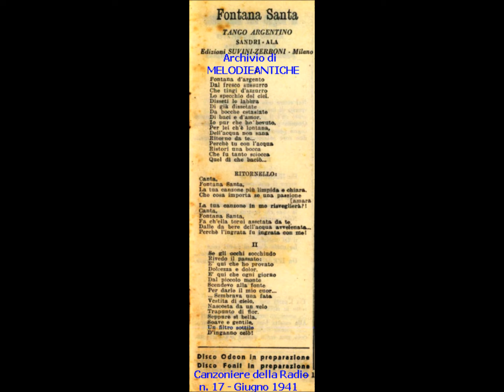CARLO BUTI - FONTANA SANTA (con testo)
CARLO BUTI - FONTANA SANTA; tango argentino di G.Sandri-S.Ala; 1943; Orchestra Consiglio; Columbia DQ 3716.

TESTO:
 I
Fontana d'argento
dal fresco sussurro
che tingi d'azzurro
lo specchio del ciel.
Disseti le labbra
di già dissetate
da bocche estasiate
di baci e d'amor.
Io pur che ho bevuto,
per lei ch'è lontana,
dell'acqua non sana
ritorno da te...
Perchè tu con l'acqua
ristori una bocca
che fu tanto sciocca
quel dì che baciò...

 RITORNELLO

Canta,
fontana santa,
la tua canzone più limpida e chiara.
Che cosa importa se una passione amara
la tua canzone in me risveglierà?!
Canta,
fontana santa,
fa ch'ella torni assetata da te,
dalle da bere dell'acqua avvelenata...
perchè l'ingrata fu ingrata con me!

 II

Se gli occhi socchiudo
rivedo il passato:
è qui che ho provato
dolcezza e dolor.
E' qui che ogni giorno
dal piccolo monte
scendevo alla fonte
per darle il mio cuor...
... Sembrava una fata
vestita di cielo,
nascosta da un velo
trapunto di fior.
Seppure sì bella,
soave e gentile,
un filtro sottile
d'inganno celò!